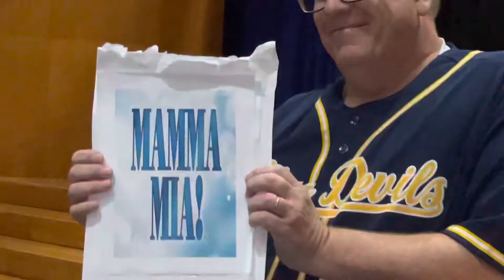GASD Spring 2023 Musical Announced!